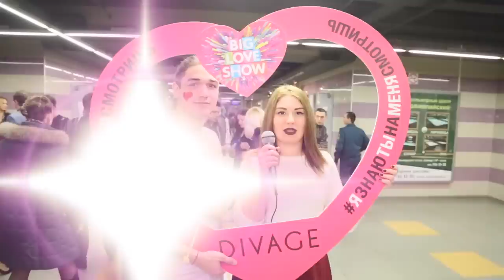Big Love Show 2016 - прочувствуй атмосферу!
Направо и налево дарили воздушные поцелуи влюбленные парочки, посетившие самое грандиозное танцевальное событие последнего зимнего месяца.14 февраля 2016 года участники “Big Love Show”  традиционно отпраздновали День Святого Валентина на сцене СК «Олимпийский» под прицелом жарких фотокамер и аналогичных зрителей. Популярные поп-исполнители успешно варились в общем романтическом настрое вечера.

Обновления, видео репортаж и интервью - следите за нашими новостями на нашем портале fashion-concert.org и на канале Fashion Concert TV